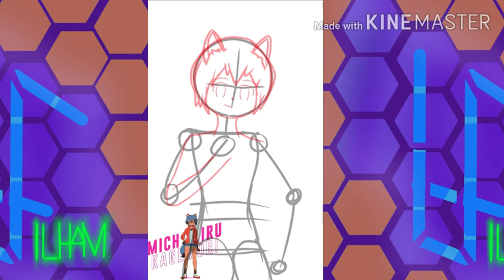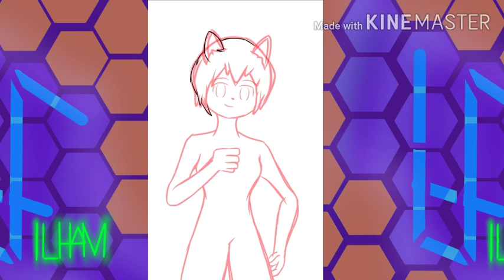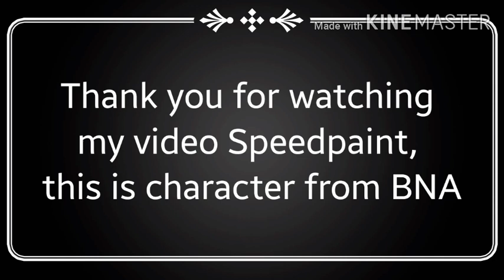Ilham Fahrizal Art | Speedpaint | Michiru Kagemori from BNA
Hello everyone welcome back to with me Ilham Fahrizal Art..! Today we're going to upload this video Speedpaint.

This is character from BNA, and she name is Michiru Kagemori

Painting Tool App:
Ibis Paint X
Pixel Studio
Flipaclip
Medibang Paint

Editor App for Video:
Youtube Studio
Animate Text
Eraser Background
Kinemaster Pro